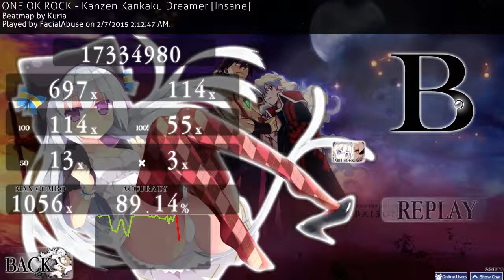ONE OK ROCK - Kanzen Kankaku Dreamer [Insane] HR+HD